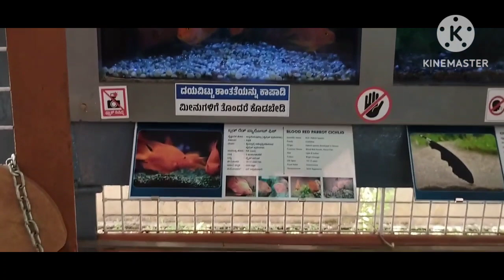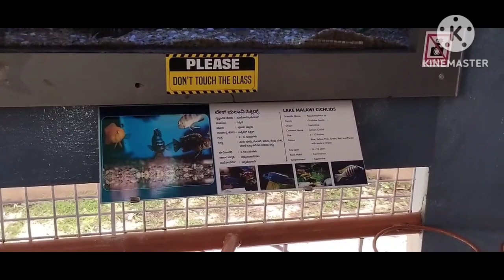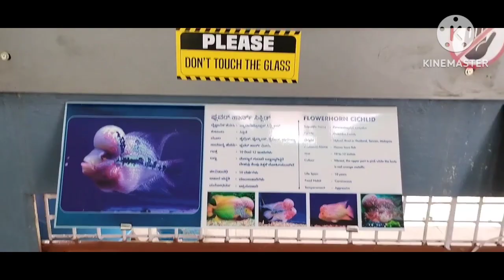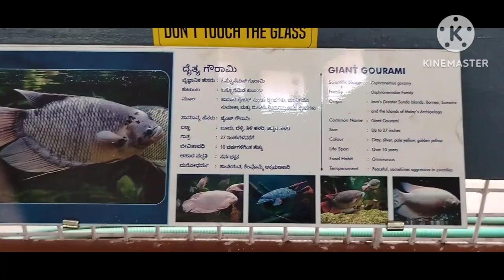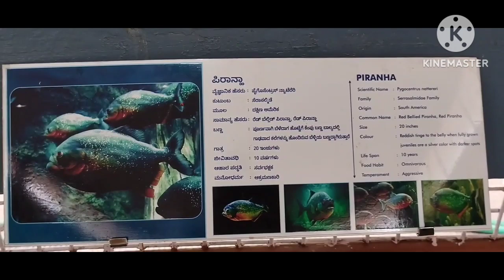Beautiful Fish aquarium